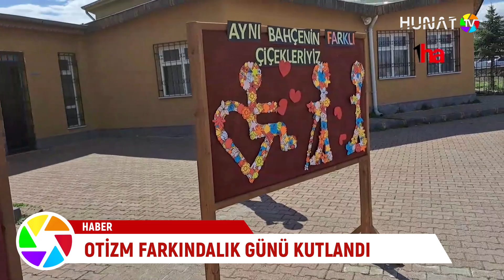OTİZM FARKINDALIK GÜNÜ KUTLANDI